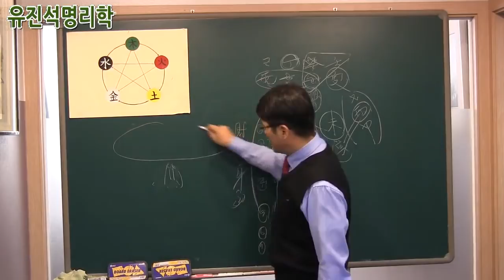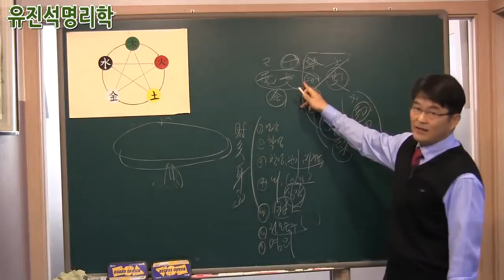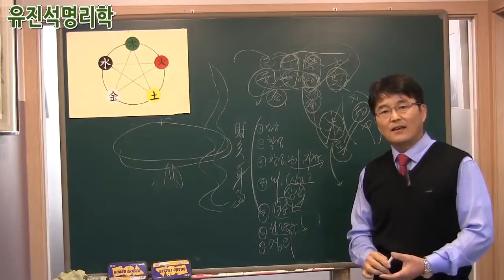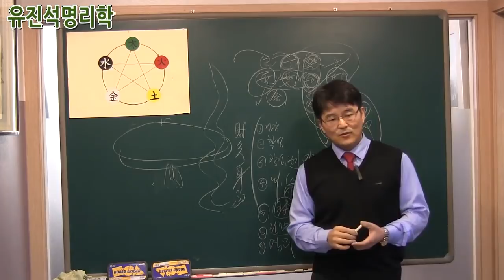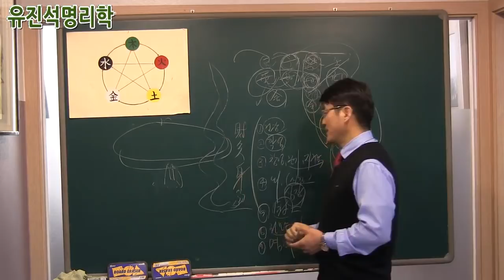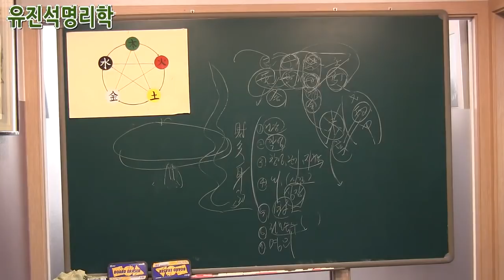047.재다신약 사주는 이런점에 유의하라! - 유진석명리학강의